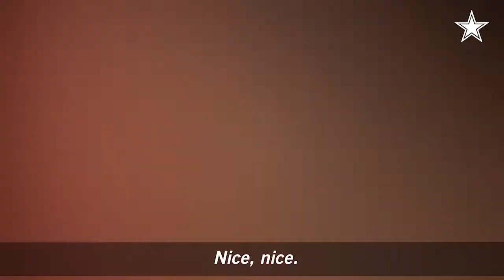Sounds from the Sideline: Week 5 vs Packers; Cowboys 2019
Sights and sounds from the sideline of the Dallas Cowboys game vs the Green Bay Packers at AT&T Stadium.